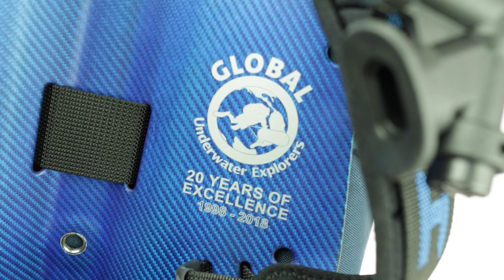Celebrating 20 years of excellence with limited edition GUE BC systems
Global Underwater Explorers is building global communities of passionate divers, empowered by high-quality training and organized to support wide-ranging diving activities. These communities contain and partner with dedicated explorers, conservationists, and scientific researchers to conduct a diversity of aquatic initiatives around the world.
In celebration of GUE’s 20th anniversary, we are offering a limited edition GUE Anniversary Diving System. The proceeds from these sales will be dedicated to GUE’s nonprofit mission in support of aquatic education, conservation, and exploration.

GUE.tv and InDepth.blog are productions of Global Underwater Explorers (GUE), the 501(c)(3) nonprofit committed to high-quality scuba diver education and to exploration and conservation of the world’s aquatic environments.